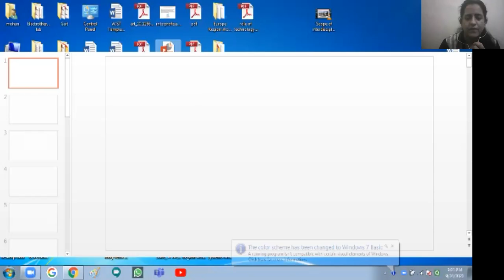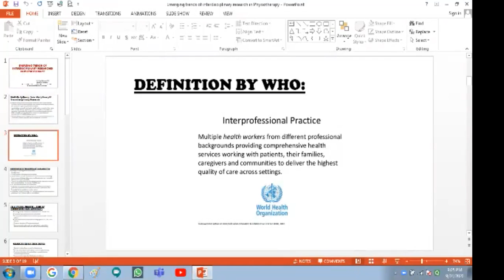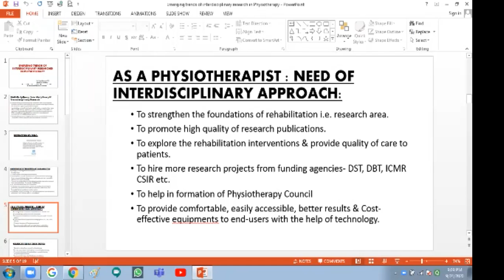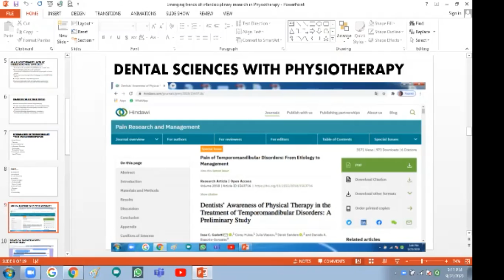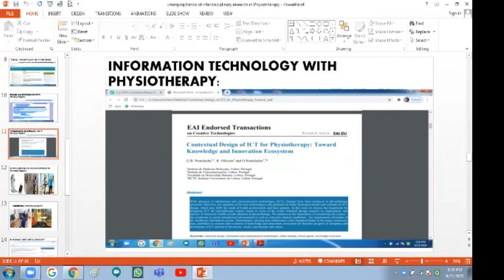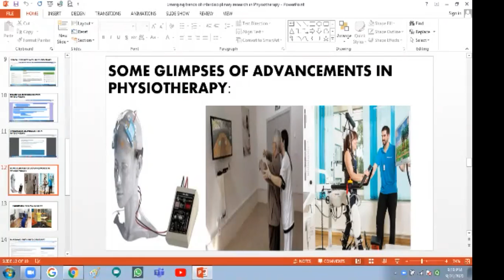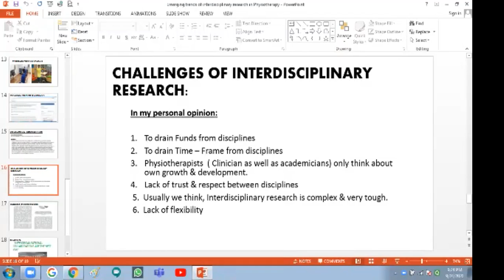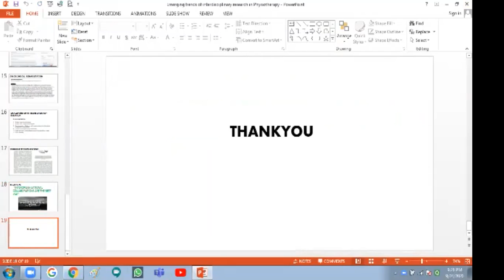D.4,L.4, Dr. Parul Sharma, Emerging trends of Interdisciplinary research in physical therapy, Harcon